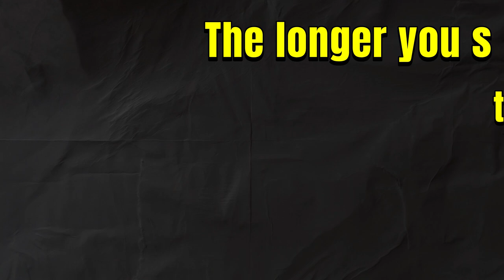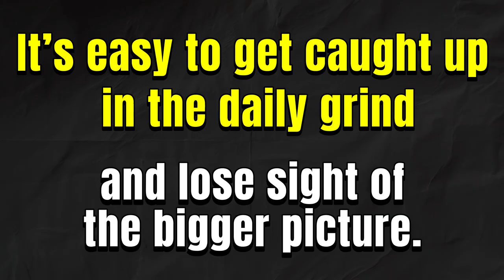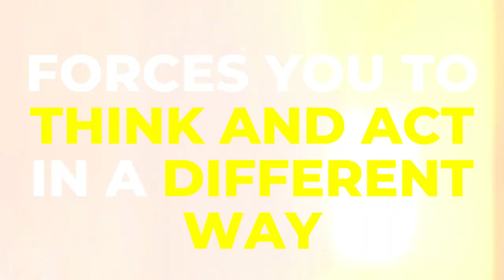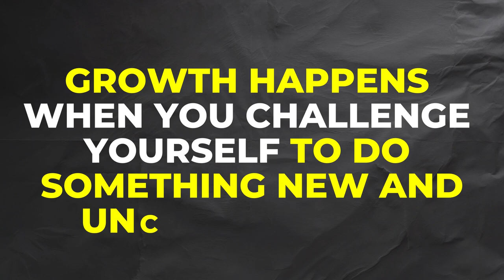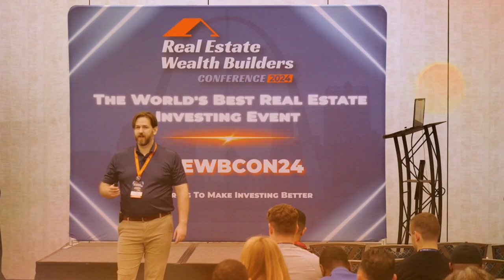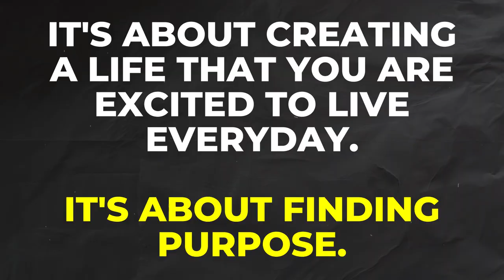From Corporate Joe to CEO, The ONE Lesson You Need to Break Free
Ever felt stuck in a rut? Every day blurs into the next, leaving you unfulfilled and lost? I know exactly how that feels—I was trapped in a corporate job, feeling like I had no way out. But now, I manage a thriving commercial real estate portfolio and run my own multimillion-dollar consulting firm!

In this video, I’m sharing my journey from feeling overwhelmed and directionless to finding clarity and purpose. What’s the secret? It’s simpler than you might think!

Join me as I dive into: ✨ My personal story of struggle and transformation ✨ The ONE lesson that changed everything for me ✨ Practical steps to apply this lesson in your own life

If you're ready to break free from the monotony and create real, lasting change, this video is for you! Let’s take this journey together!

Was there an infight that really caught your attention?